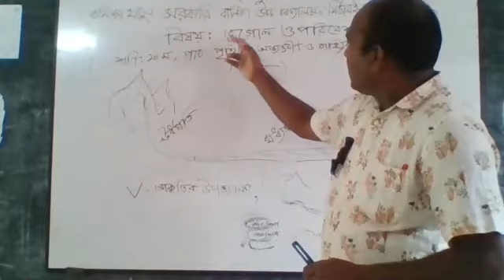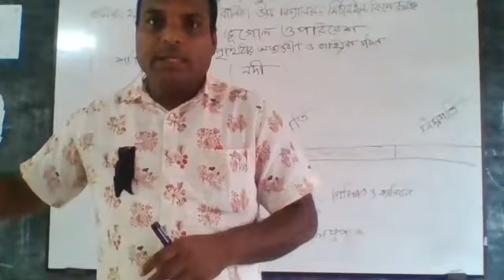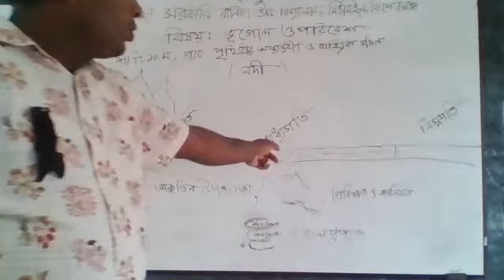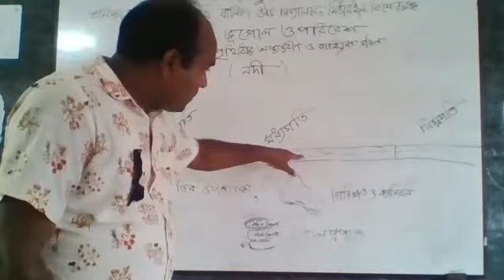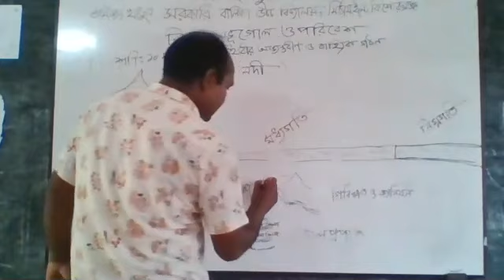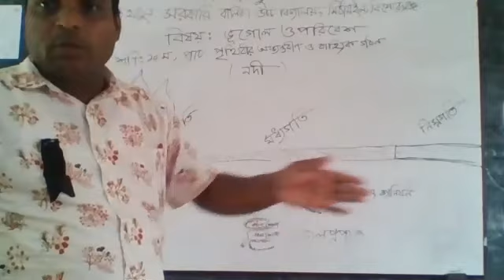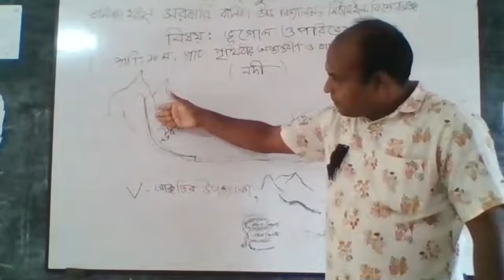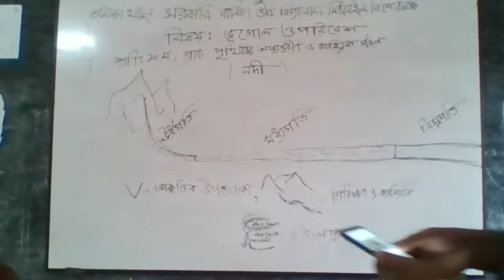রাসেল আহমেদ, সহঃ শিক্ষক , তমিজা খাতুন সরকারি বালিকা উচ্চ বিদ্যালয়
১০ম শ্রেণি, বিষয়ঃ ভূগোল ও পরিবেশ (নদী)